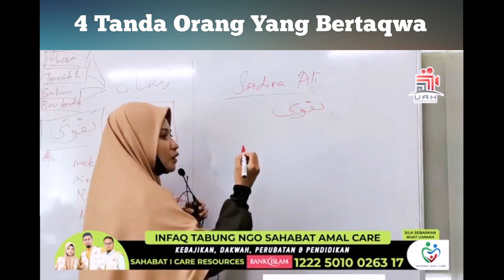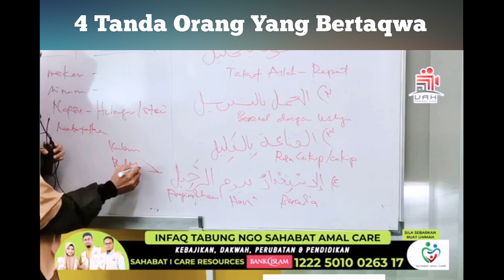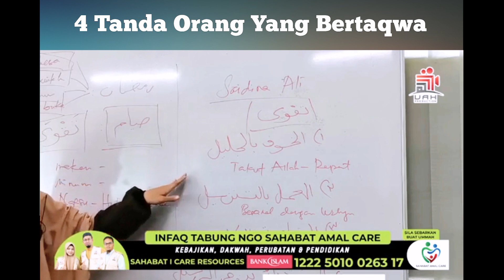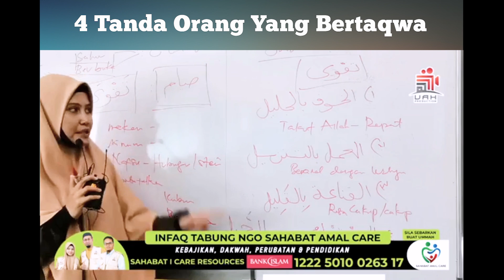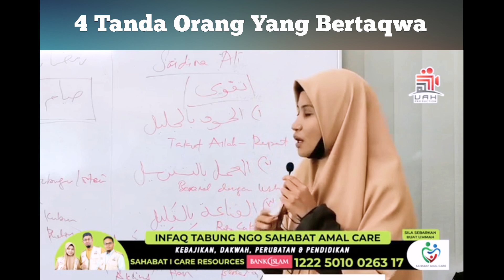TIPS MENJADI ORANG YANG BERTAQWA | USTAZAH ASMA' HARUN 2021